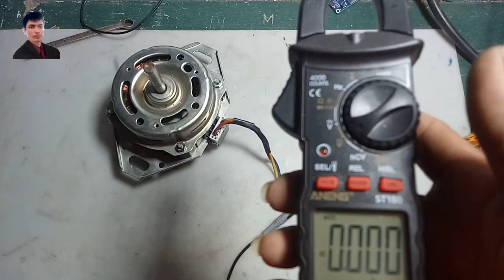សាកឆ្នៃម៉ូទ័របោកគក់អោយខ្លាយជាឌីណាម៉ូ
សាកឆ្នៃម៉ូទ័របោកគក់អោយខ្លាយជាឌីណាម៉ូ   បាទខ្ញុំឃើញវីដេអូបរទេសគេធ្វើបាន
ខ្ញុំដូចជាមិនជឿហើយក៌មកសាកធ្វើមើល